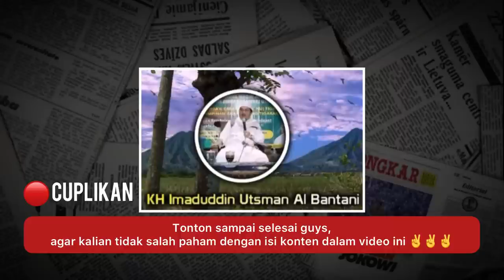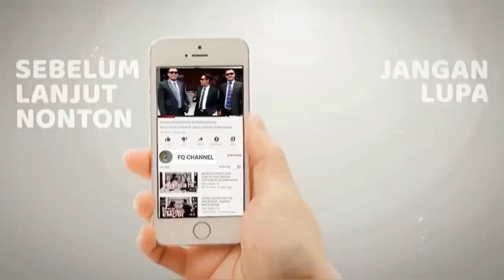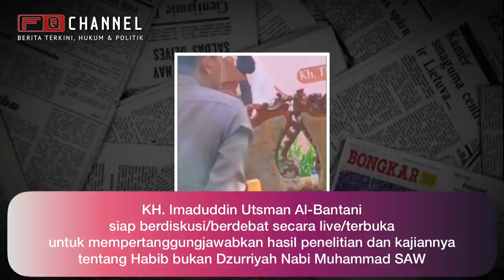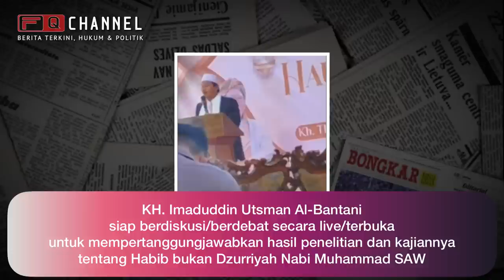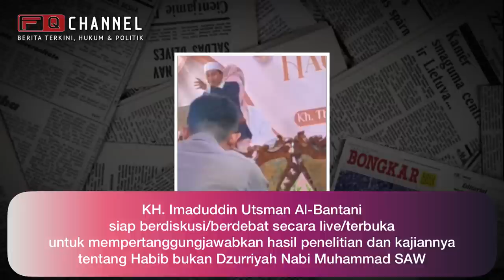TEGAS‼️KH IMADADUDDIN NYATAKAN HABIB BUKAN KETURUNAN NABI SAW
Tegas KH Imaduddin Ustman Al Abantanie mengatakan bahwa Habib bukan Dzurriyah Nabi